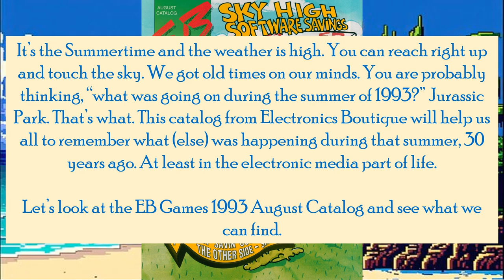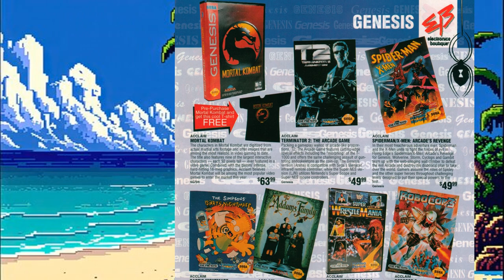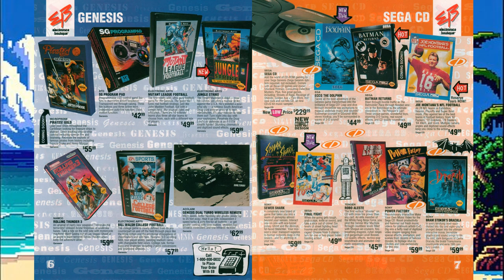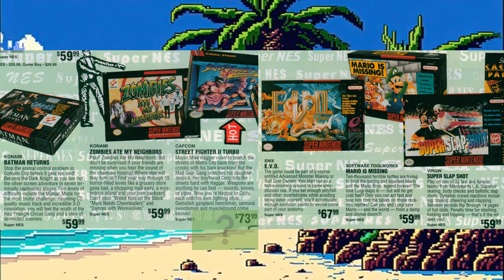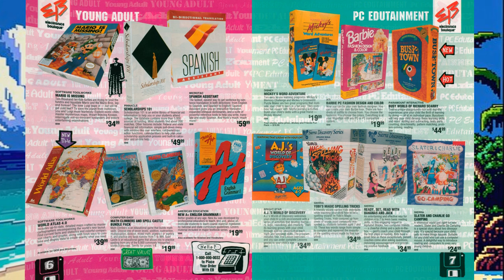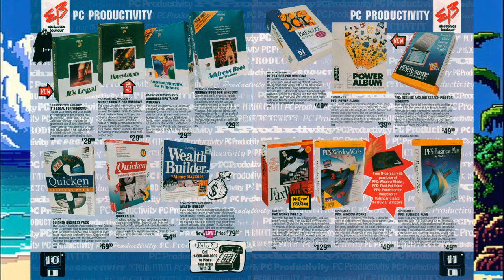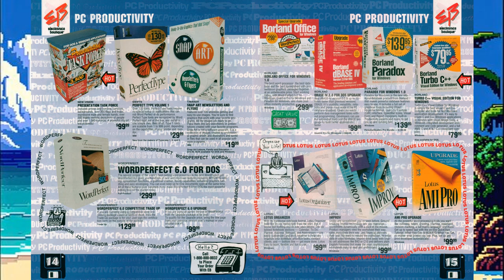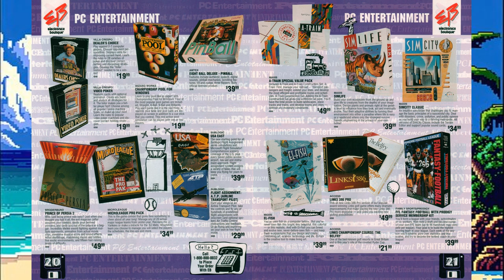The Electronics Boutique (EB) 1993 August (Summer) Catalog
In this summer episode of the Little Things, it’s the Summertime and the weather is high. You can reach right up and touch the sky. We got old times on our minds. You are probably thinking, “what was going on during the summer of 1993?” Jurassic Park. That’s what. This catalog from Electronics Boutique will help us all to remember what (else) was happening during that summer, 30 years ago. At least in the electronic media part of life. Let’s look at the EB Games 1993 August Catalog and see what we can find.